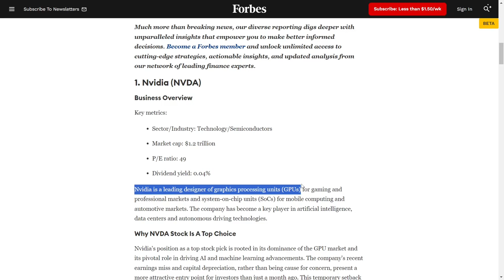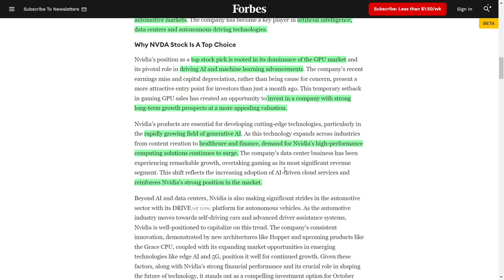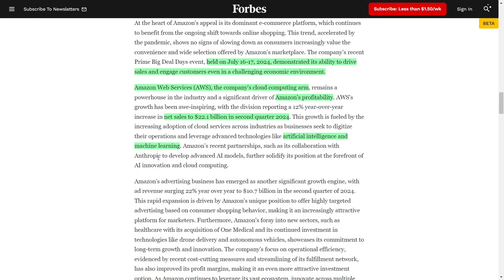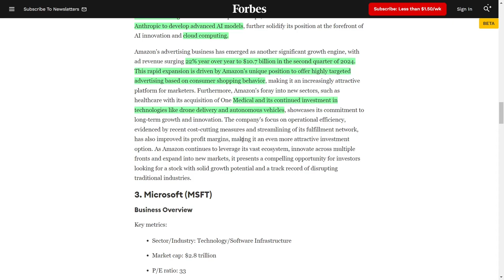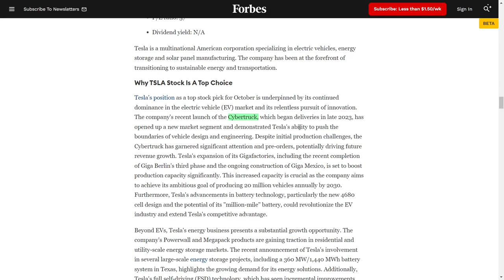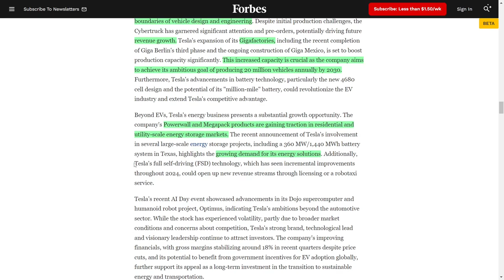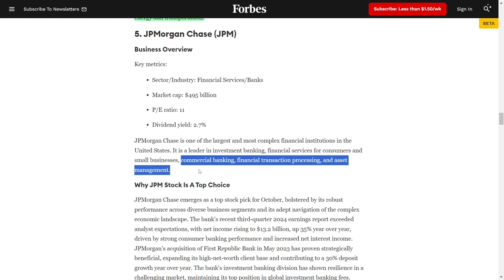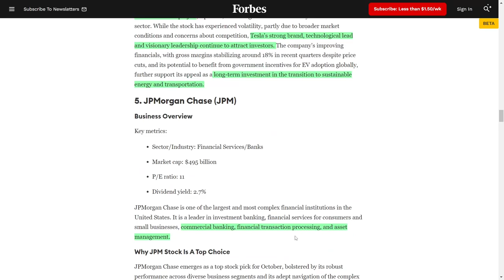Top 5 Stocks to Buy NOW for Explosive Growth in October!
Today we’re diving into my MUST-BUY STOCKS for October that could make YOU some serious cash! From Microsoft’s insane cloud growth to Tesla’s wild innovations like the Cybertruck, and let’s not forget Amazon, which is killing it in e-commerce and AWS. Nvidia? Leading the charge in AI and gaming, while JPMorgan Chase is CRUSHING it in the financial world. These are the companies you WANT to have in your portfolio!